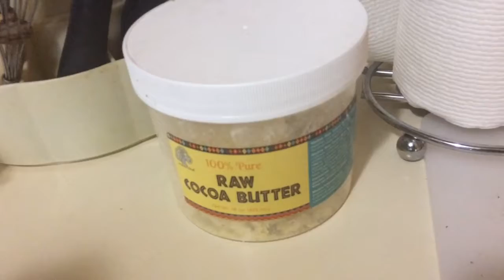WILL JUSTICE'Z BLAQ SOAP MIX III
FINAL STEP IN INCORPORATIN' INGREDIENTZ IN MY (LIQUID) BLAQ  SOAP MIX